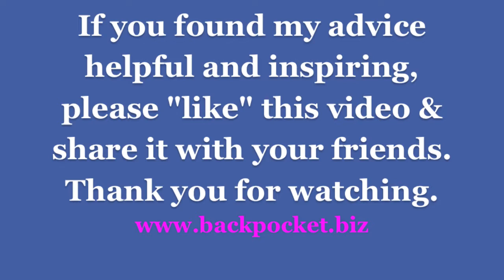How to work less hours at your job and have more time for joy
In my 3 minute video this week I give you the secret for feeling less overwhelmed at work and how to reduce the time you spend working. I share with you a proven, simple strategy that really works to make you feel more in control of your time, get more done in a shorter amount of time and allow you to really focus on what matters to you.